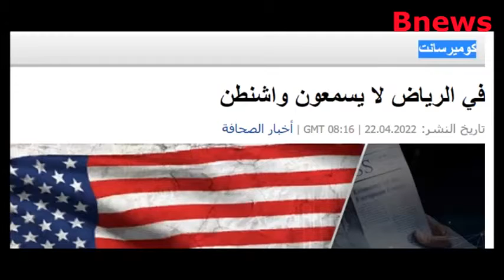عقاب سعودي وشيك ضد بايدن.. و روسيا نحن لا نتخلى عن حلفائنا مثل أميركا مع حسني مبارك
الأوضاع الأمنية في السعودية اليوم
انفجار السعودية اليوم
أخبار السعودية اليوم عاجل السفر
أخبار اليوم عاجل
أخبار السعودية الغير معلنة
أخبار السعودية اليوم عاجل سبق
الأخبار السعودية مباشر